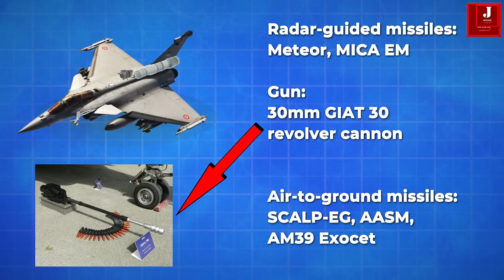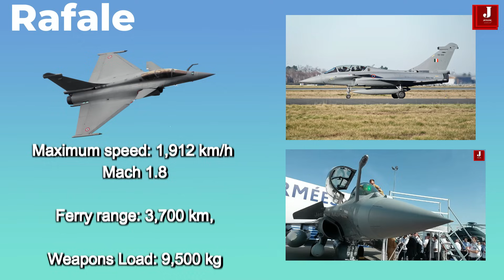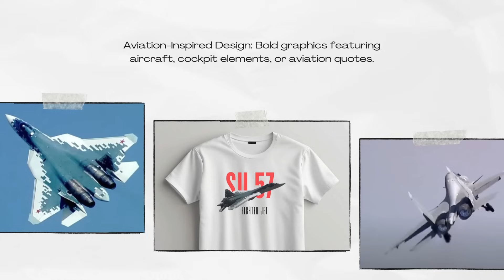Why the Rafale is a Lethal Threat to Enemies—and a Top Choice for Nations Worldwide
Rafale Fighter Jet: Advanced Multi-Role Combat Aircraft with Proven Capabilities

The Rafale fighter jet is one of the world’s most advanced multi-role combat aircraft, designed for versatility, speed, and precision. Built by Dassault Aviation, this 4.5-generation fighter has demonstrated its effectiveness in real combat scenarios across Afghanistan, Libya, Mali, Iraq, and Syria.

Equipped with cutting-edge weapon systems, the Rafale can perform air-to-air combat, ground attacks, and anti-ship missions. It features the AASM “Hammer” precision-guided bomb, capable of striking targets from 15 to 50 km depending on altitude. It also uses the GBU-12 Paveway laser-guided bomb for highly accurate airstrikes and the SCALP cruise missile for long-range deep strike missions, with a range of up to 560 km.

In maritime operations, the Exocet AM39 anti-ship missile provides sea-skimming accuracy with a range of around 80 km. For close-range combat, the Rafale is armed with a 30mm GIAT internal cannon and can also carry a nuclear-capable missile with a 500 km range and a 300-kiloton warhead.

The Rafale jet features 14 hardpoints (13 on the naval variant) to carry a wide range of weapons, supporting its omni-role capabilities. It uses top-tier missiles like the MBDA Meteor, a long-range air-to-air missile with a 200–300 km range, and the MBDA MICA, a dual-mode missile available in both infrared and radar-guided variants, with a range of 80 km.

There are three main Rafale variants:

Rafale C – Single-seat, land-based

Rafale B – Twin-seat, used for training or special missions

Rafale M – Carrier-based version for naval operations

In terms of Rafale specifications, the aircraft is 15.27 meters long with a wingspan of 10.90 meters. It can carry a max takeoff weight of 24,500 kg, supported by internal fuel capacities up to 4,700 kg and additional external tanks. Its Snecma M88-4E engines provide speeds up to Mach 1.8, and its supercruise capability allows sustained supersonic flight without afterburners.